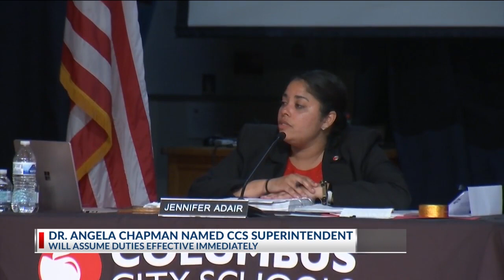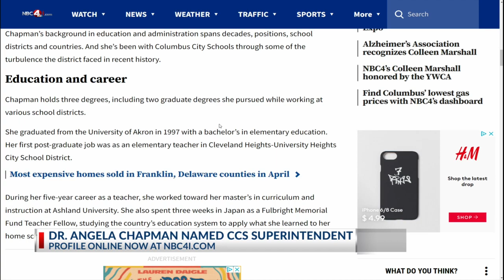Angela Chapman selected as Columbus schools superintendent